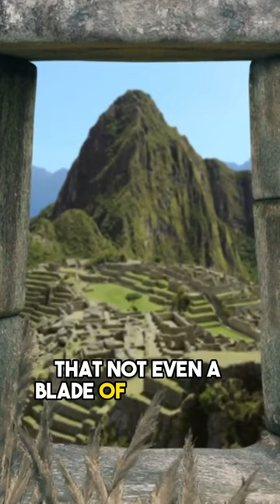Exotic facts about Machu Picchu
🌄 Machu Picchu - The Lost City of the Incas 🏞️

Machu Picchu is not just a destination; it's a testament to the ingenuity of the Inca civilization and a window into a bygone era. Don't miss the chance to virtually experience this captivating wonder!